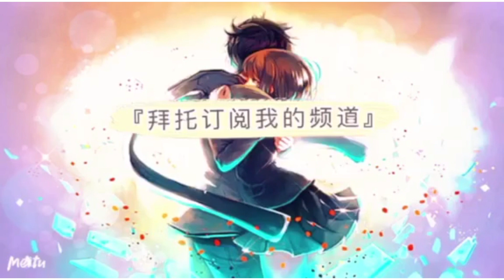【失格紋UR】10萬下載突破紀念轉蛋！30抽必出一隻五星！【失格紋の最強賢者 Ultimate Reincarnation 導刻の冒險譚 】